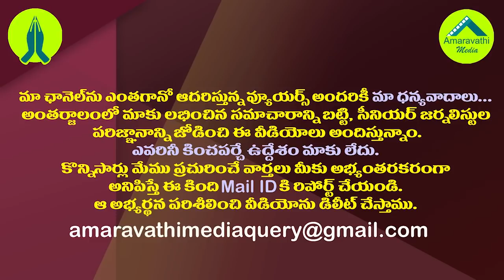సజ్జల సవాల్ కు చంద్రబాబు ఆన్సర్ ఏమిటో?| Sajjala Ramakrishna Reddy Challenges Chandrababu